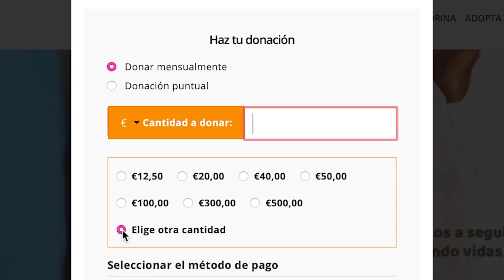Este perro pasó por el infierno y sobrevivió, pero te necesita de nuevo!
Merlín era el perro más triste del mundo cuando lo rescatamos hace 5 años. Su familia adoptante se ha visto afectada por la crisis económica del Covid-19, y Merlin está muy enfermo. Nos necesita de nuevo.

Por favor, dona, ayúdanos a salvar a Merlin!